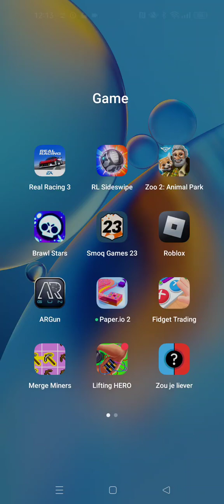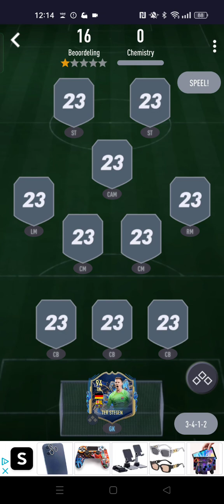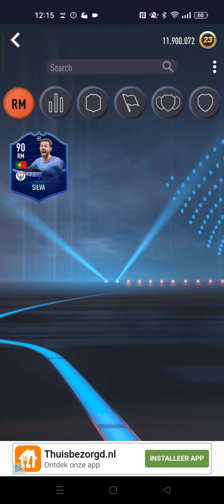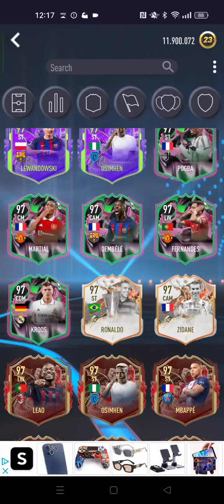ik speel weer fifa pack opener